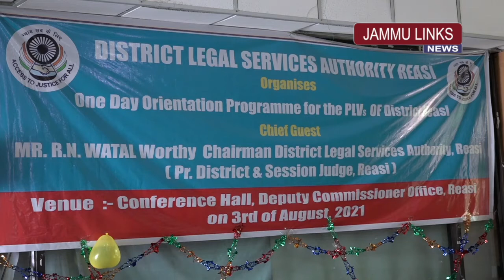DLSA Reasi holds workshop-cum-training program for PLVs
Under the Stewardship of Justice Ali Mohammed Magrey, Executive Chairman, J&K Legal Services Authority and under the able guidance of  its Chairman R.N. Watal (Principal District & Sessions Judge) and also in continuation of its endevours to spread legal awareness among the PLVs, District Legal Services Authority Reasi conducted a one-day workshop-cum-training program for the PLVs.